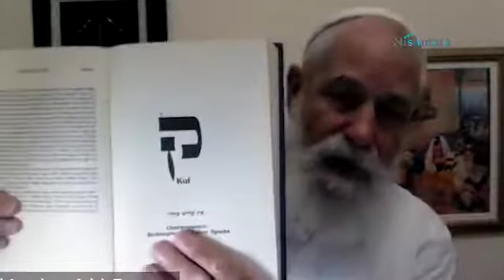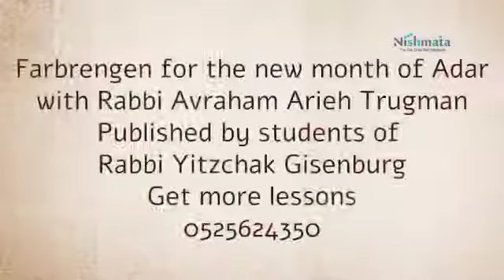Gal Einai - Rosh Chodesh Adar Farbrengen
Please Join Our Live Classes @ Please Join Our Live Classes @ More @ This class in honor of the month of Adar was given by Rabbi Trugman and was hosted by Gal Einai Students of Rabbi Yitzchak Ginsburgh.